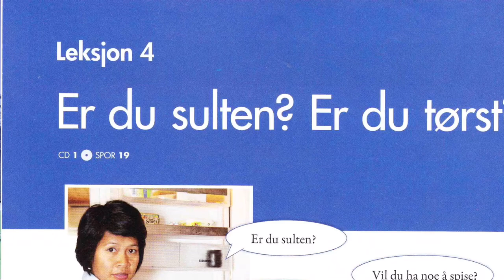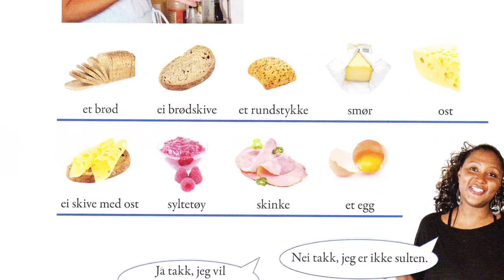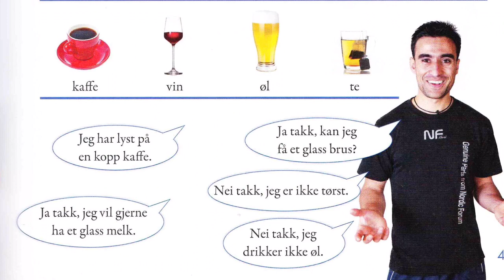4 Er du sulten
Ny i Norge,